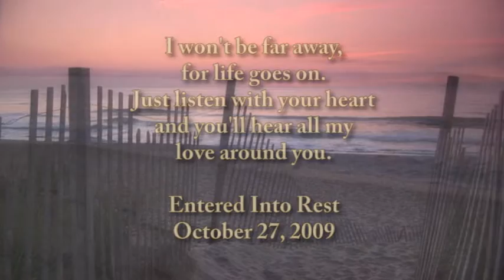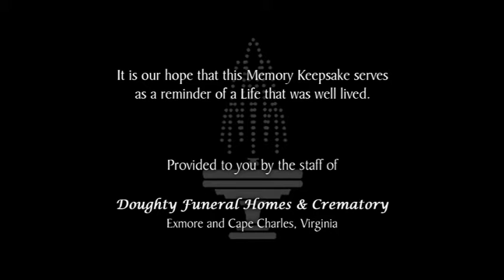Wyvetta C. Wells